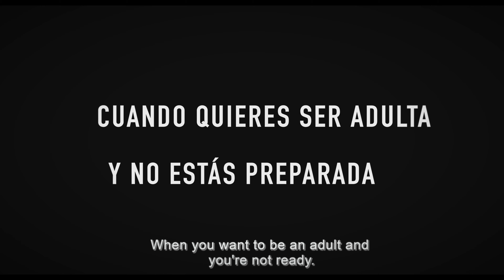🔴 CONTACTO LÉSBICO : trailer 21 : LESBIAN SERIES kiss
Trailer del capítulo 21 del CONTACTO LÉSBICO, nuestra serie lésbica KISS
Estreno el 14 de Octubre del 2024!!!
👉 Si quieres ver la SERIE COMPLETA conviértete en MIEMBRO de nuestro CANAL para poder verla ya:

ELENCO:
Gema González
Miriam González
Celia Burgos
Alicia Miota
Mairo Domo
Princess García

Ayte. Dirección: Tobías Pérez  @TobiasFTM

ESCRITA y DIRIGIDA por Sandra Guzmán  @sandraguzman9005